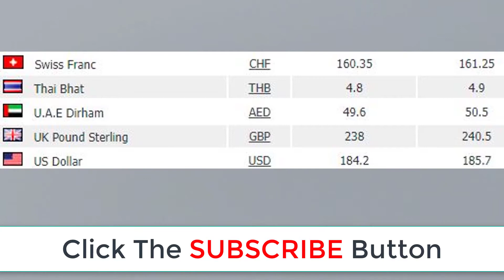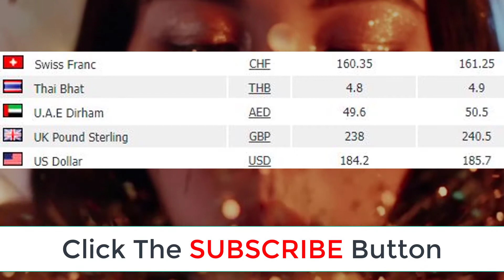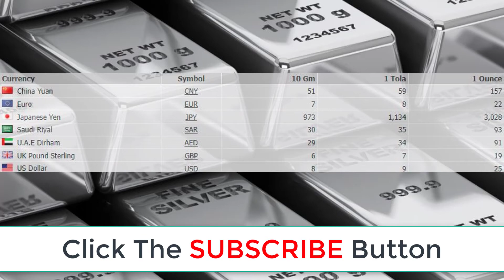Ramadan Gold Rate in Pakistan | 03 April 2022 | Latest News Today | 750 Prize Bond |Info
Today New Gold Price in Pakistan | 03 April 2022 | Qaumi ABchat and National Savings Latest Profit Rates Today Gold Rate Aj Sonay ki Qeemat Gold is one of the most precious metals.  Silver rate is low .Gold jewelry is very popular among women of all ages. In Pakistan gold has its worth not only as jewelry but as a tradition too. Gold jewelry
is considered traditional in Pakistan. Gold rates vary every day.  pakistan Gold prices are directly linked with the economy,  Change in rates cause a change in economy as well. We understand the importance of the gold rates specially for investors and women, and give the latest gold rates in Pakistan. You can check the today rates in different variety and types, including 21 karat, 24 karat, 22 karat and 18 karat. The rates are given in 1 tola and 10 grams format in PKR Pakistani Rupees. These are live rates, and the prices are provided by the top sarafa markets of Pakistan, including Karachi Sarafa market, Lahore Sarafa bazar, Rawalpindi, Multan, Peshawar and other major cities of Pakistan.